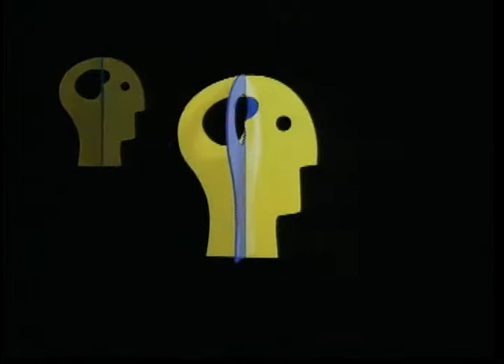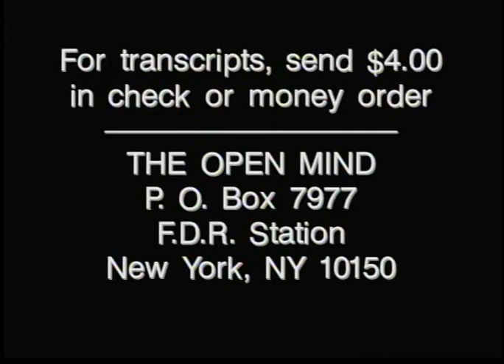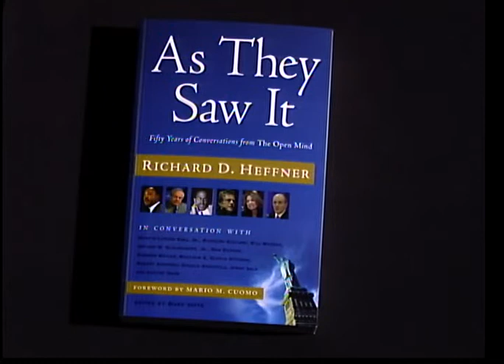The Open Mind: Needed... A New Social Compact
Guest: Hugh B. Price, Senior Advisor, DLA Piper Rudnick Gray Cary US LLP

Taped: 06-03-05